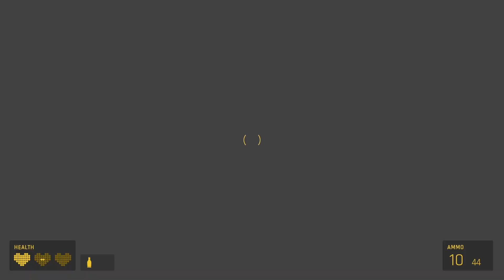Half-Life: Alyx // 10. Bölüm: Yıkım ve Giriş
Daha fazla güçle savaştıktan sonra Alyx, Kalenin iskelesine ulaşır çekici ışını kapatmaya çalışır. Ancak bu, Kalenin yere çakılmasına neden olur ve birçok binayı yok eder. Alyx hayatta kalır ve hayatta kalan diğer İttifak güçleriyle ve zombilerle savaşmaya devam eder. Sonunda bir Uzunbacak (Strider) ile karşılaşır ve onu büyük bir zorlukla yok etmeyi başarır.